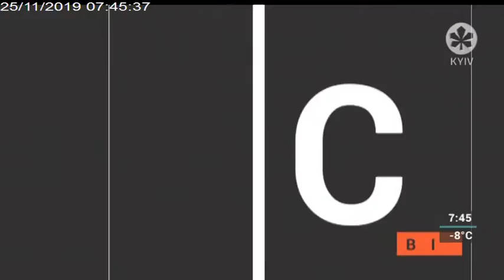Світські хроніки | 25.11.19 | ДЖАМАЛА ВИПУСТИЛА КЛІП НА СВІЖУ ПІСНЮ